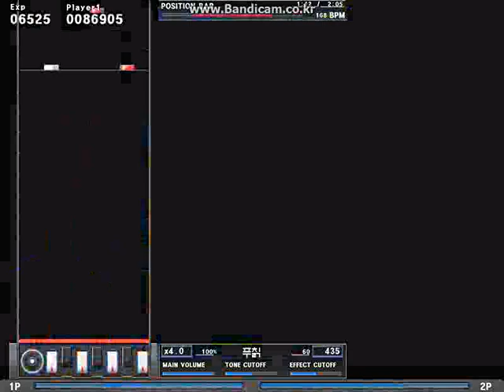Lapsa - Foxtail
G2R 2014